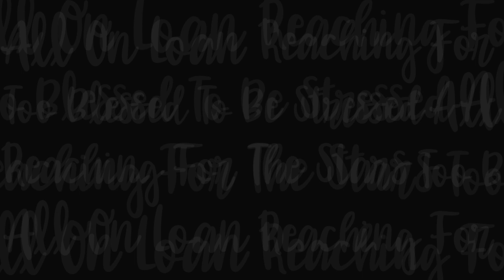LIVING THE LIFE IN L.A. - William Shannon Gandy - Lance E. Lee Podcast Highlights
- A throwback to the late 1970s, Shannon Gandy (William Shannon Gandy) made me giggle with anecdotes from the ASIJ teaching days. Shannon’s unforgettable stories about his childhood in Memphis, living and working in LA, family ties, and coming to Japan gave me insight into how the 8-year-old student at the ASIJ continued his journey, defining his character. While writing music and researching castle cities in Japan, Shannon is enjoying the good life in Japan and making discoveries every day.